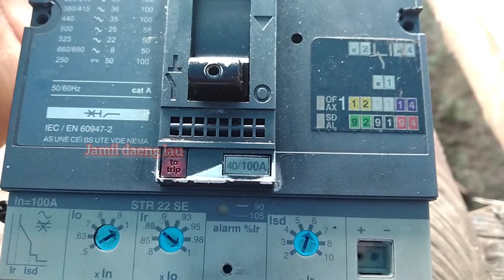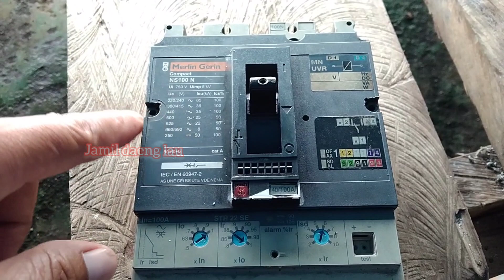CARA SERVICE MCCB BREAKER,TUAS GOYANG2 MERK MERLIN GERIN NS,100N,40/100A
Assalamualaikum pemirsa,,,komen di bawah jika keliru ya,,